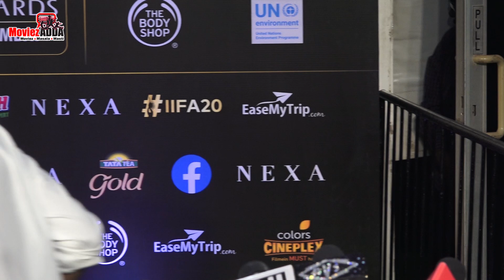Rakul Preet Singh SIZZLING Golden Outfit At IIFA Awards 2019